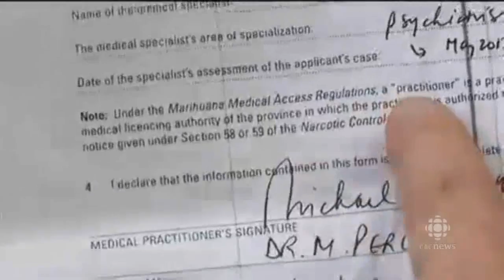Emotional Pot Smoking Mountie has uniform seized by RCMP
Please Help out if you can with a Bitcoin Donation, much appreciated.
1Gf9kBNfpviqYLmuhXpegCwz9pi45Jkh2w

A pot-smoking Mountie faces a fight

++A Royal Canadian Mounted Police officer who believes he should be able to smoke medical marijuana while in uniform has had his uniform seized by fellow Mounties.++

Please Help out if you can with a partial Bitcoin Donation, much appreciated.
16goyKyknVTb8Eq2tjgJgMEqnqtEUZxw5T

A Royal Canadian Mounted Police officer with a medical marijuana prescription thinks he should be able to smoke the drug while in uniform, but the RCMP says he can't smoke marijuana while in red serge or while wearing his regular working uniform.
RCMP Assistant Commissioner Gilles Moreau

RCMP assistant commissioner Gilles Moreau said any officer with a medical marijuana prescription can take their medication, but should not do so in while in public in their uniform. (CBC)

Cpl. Ronald Francis serves with J Division in New Brunswick, and received a prescription for medical-grade marijuana on Nov. 4.

    'There's no policy in the RCMP that prevents me from smoking marijuana. There's no policy in the RCMP that says I cannot smoke in public. I have the right to smoke it in my red serge.'-Cpl. Ronald Francis

Francis told CBC News marijuana has helped him to calm down and reduces his PTSD symptoms. His prescription allows for three grams a day, which he estimates to be nine to 15 joints, though he said he doesn't typically smoke that much.

"I get up in the morning, have my coffee and the marijuana. I go at lunchtime, have a marijuana joint, and then again in the evening. That would be my medical regime. But that may change with my tolerance to THC. It may take two joints in the morning, I don't know," said Francis.

"I'm just building up my immunity to THC levels, if I was to smoke two I'd probably get stoned to the point that I'm just totally relaxed. I'm still functional. But your nervous system is relaxed, and that makes a big difference," he said.

Francis, who is currently assigned to administrative duties, said smoking marijuana has no negative effect on his ability to be a police officer and that he intends to continue smoking on the job.

"There's no policy in the RCMP that prevents me from smoking marijuana. There's no policy in the RCMP that says I cannot smoke in public. I have the right to smoke it in my red serge.